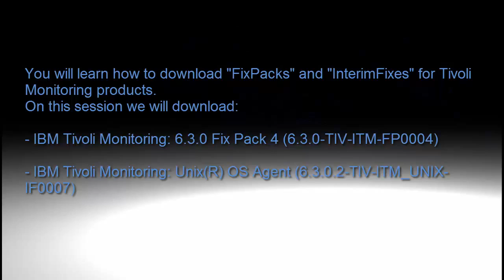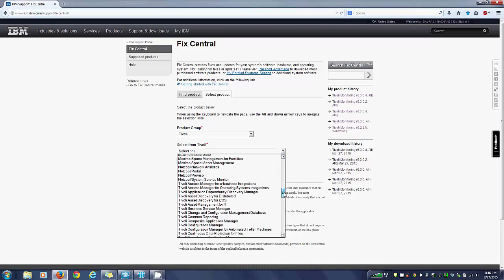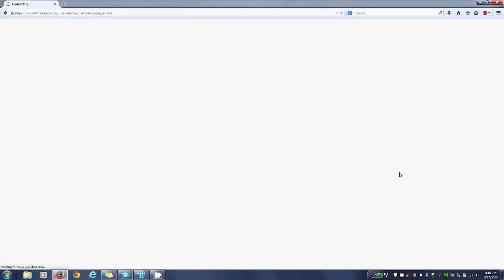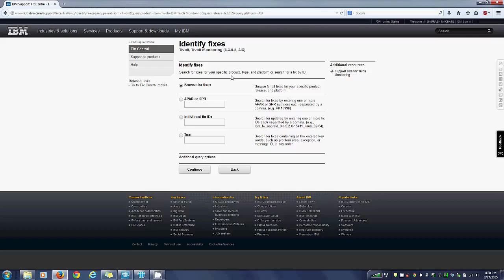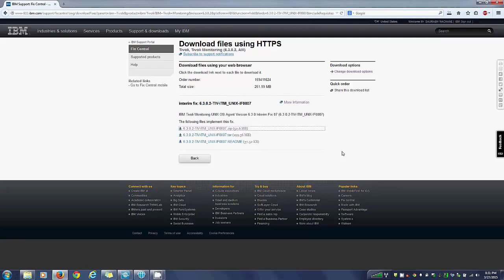ITM: Download fixes from IBM Fix Central support site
How to download fixes from IBM Fix Central support site